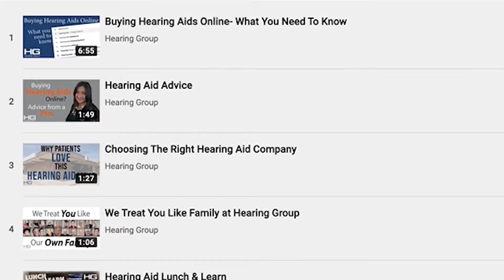Hearing Group | Hearing Aid Centers in Kansas and Oklahoma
Hearing Group hearing aid centers offer hearing tests, hearing aid fittings, and hearing aid repairs in Kansas and Oklahoma.

We started our YouTube channel to help educate as many people as possible about hearing loss.

Hearing Group Locations:
Wichita, KS
Derby, KS
Emporia, KS
Oklahoma City, OK
Moore, OK
Enid, OK
Stillwater, OK
Ponca City, OK